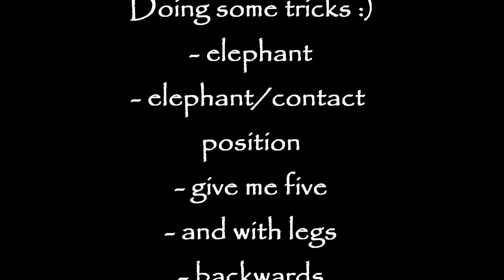Number 22 ½ weeks 23. april. 2013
doing some tricks